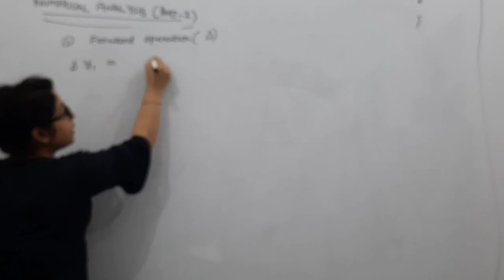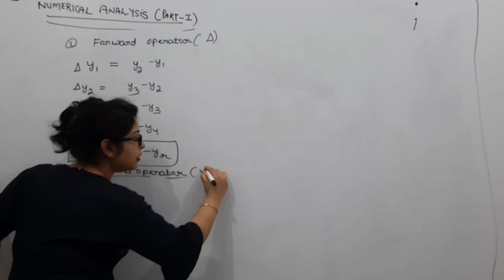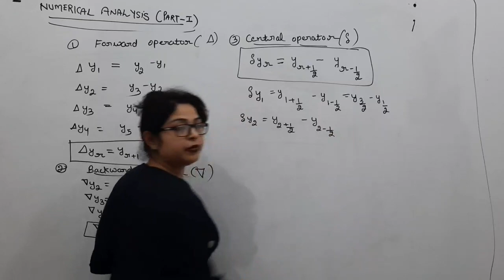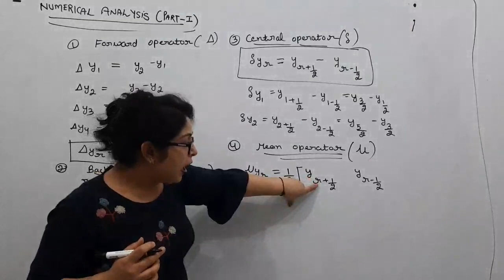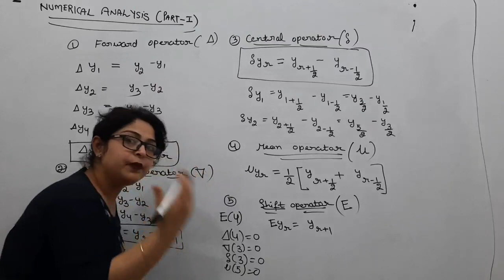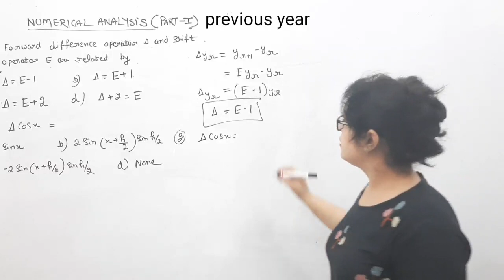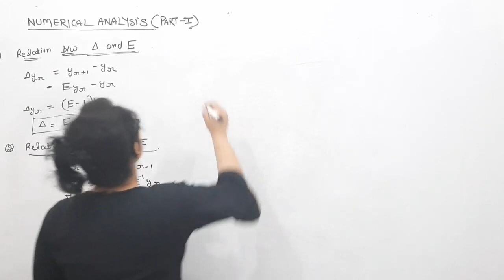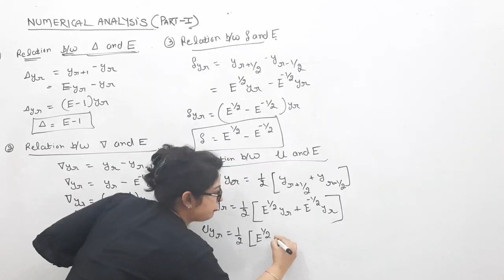Numerical analysis, operator||B.Sc,Bca ||master cadre|| previous year master Cadre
Numerical analysis previous year paper of master cadre by meenakshi mam

Statics part 2 parallelogram law of vectors